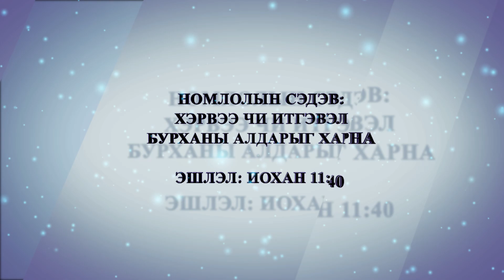"Энэрэл" Христийн Монгол Чуулган /АНУ-ын Вашингтон Ди Си хот/ 2024/05/26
Баярын цуглааны номлол
Сэдэв: Хэрвээ чи итгэвэл Бурханы алдарыг харна
Эшлэл: Иохан 11:40
Зочин Номлогч: "Дуудагдсан Эклесиа" Христийн Чуулганы Пастор Б.Мөнхбаатар
Он сар: 2024/05/26